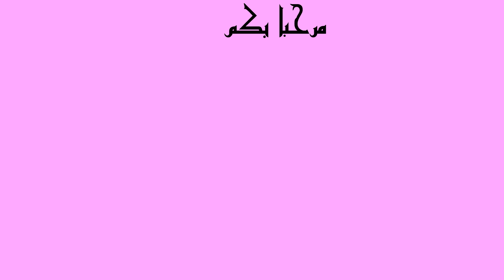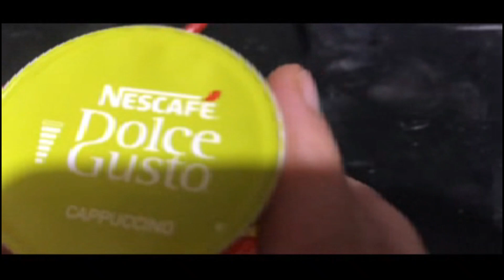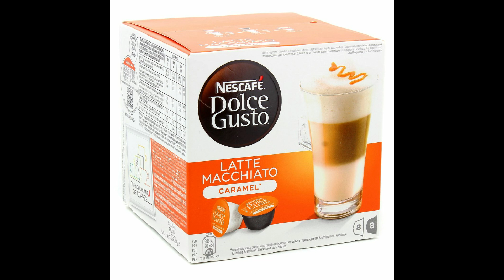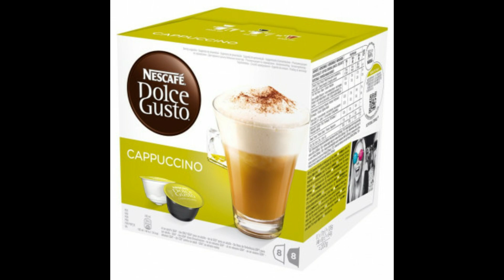NESCAFE DELCE GUSTO شرح و طريقة عمل صانعة القهوة